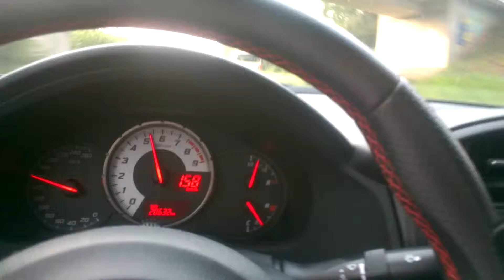Toyota GT 86 - 211 km in Germany (next time the max:225)